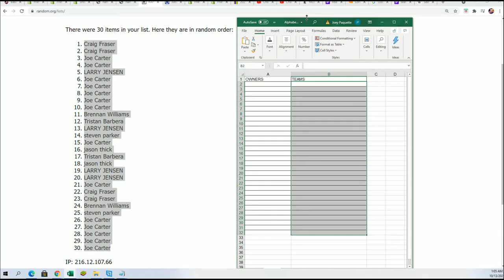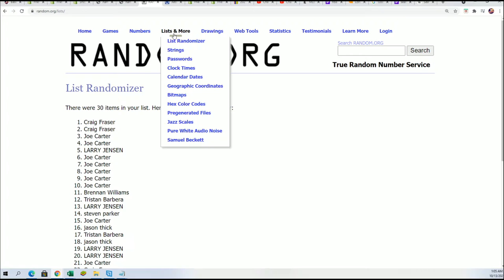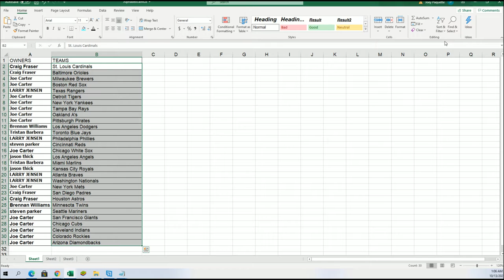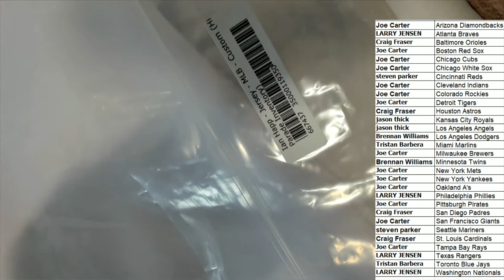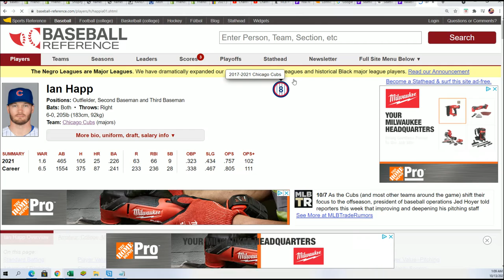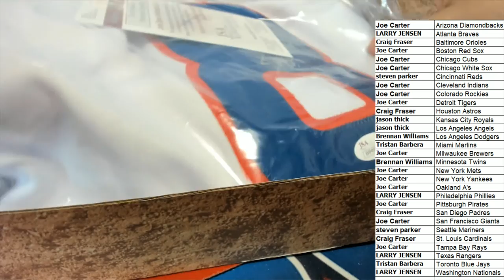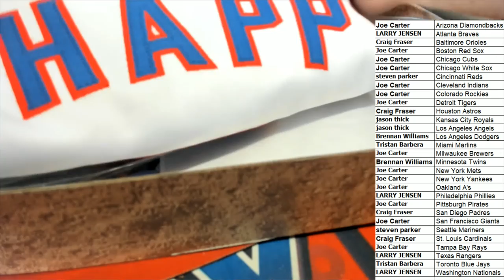2021 Hit Parade Autograph Baseball Jersey Series 11 ID S11HPBBJER811